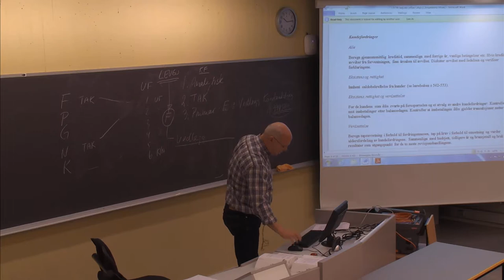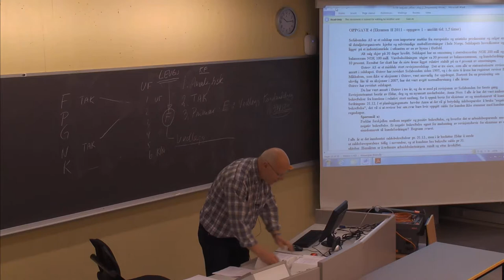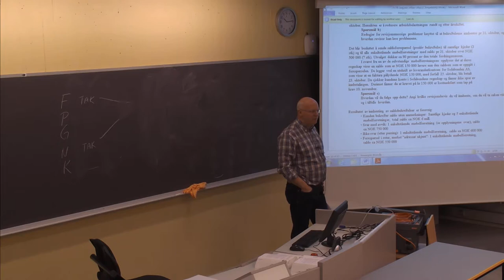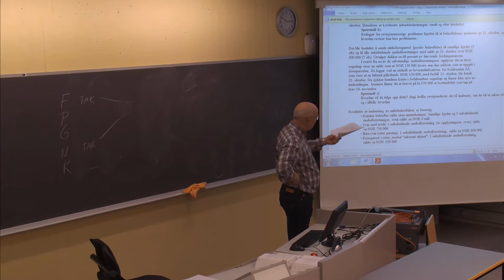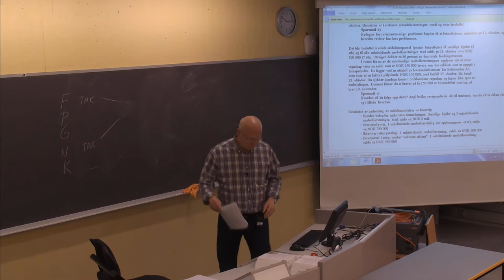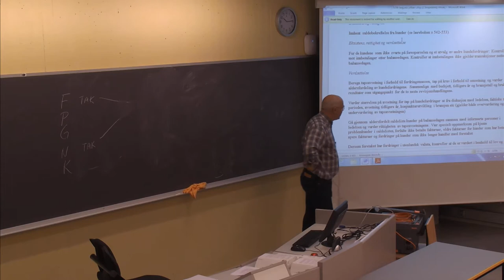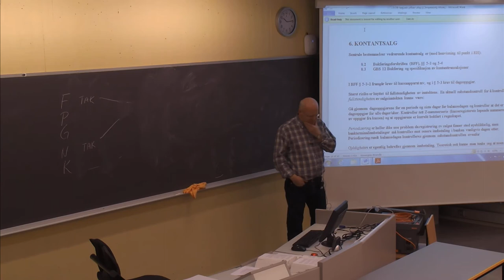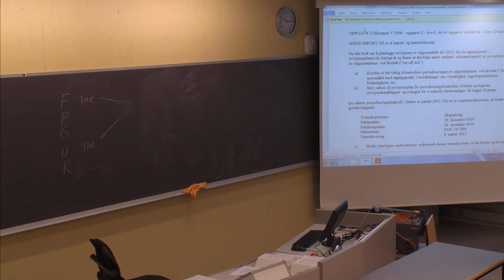119 Forelesning BØK500 (10. feb. 2014)